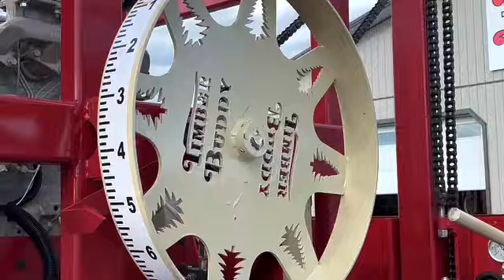Lot #2448 • BRAND NEW 2022 3680 TIMBER BUDDY for sale